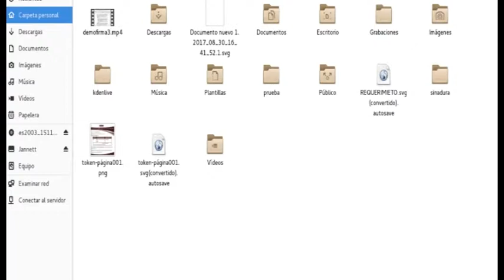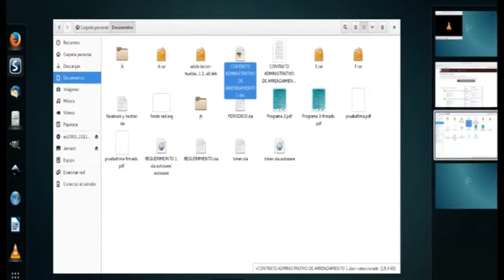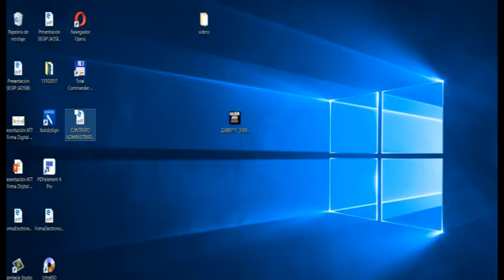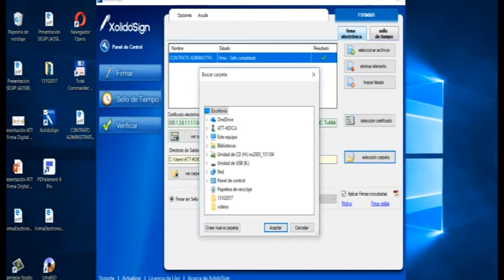Procesos y costos Firma Digital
Expositor Jhonny Medina Romero - ADSIB “Procesos y Requisitos para Firma Digital en Bolivia”. Ciclo Seminario Taller de Firma Digital" en La Paz, 23, 26 de octubre y 20 de noviembre 2017.